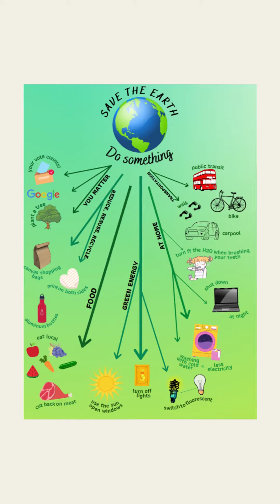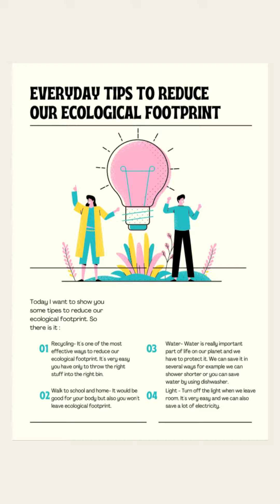Deň Zeme na hodinách anglického jazyka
Žiaci kvinty a 1.AG si pripomenuli Deň Zeme už v predstihu. Prečítali si články o ekologickej, uhlíkovej a vodnej stope, ktorú za sebou zanecháva každý z nás. Svoje nápady ako môžeme prispieť k zlepšeniu životného prostredia a svoju stopu zmenšiť, predstavili na plagátoch. Skvelých plagátoch